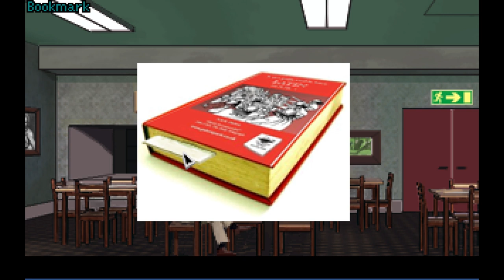The Samaritan Paradox [Ep. 3 - (っ◕‿◕)っ Oh, Hello! (っ◕‿◕)っ]